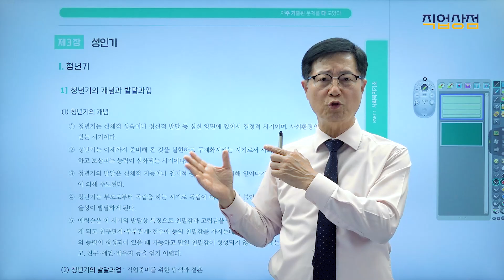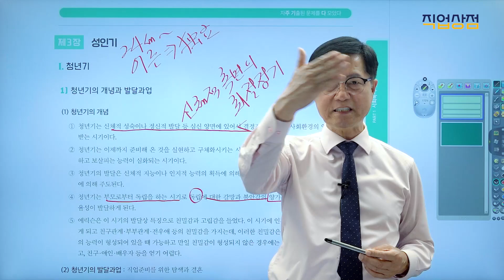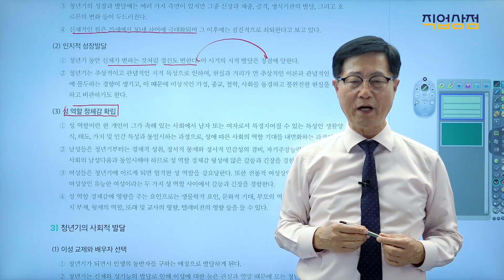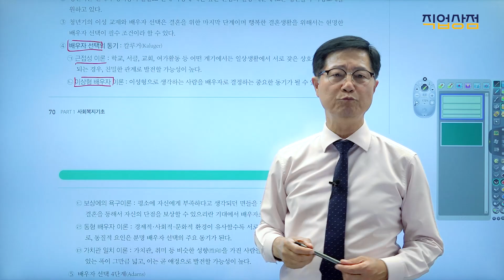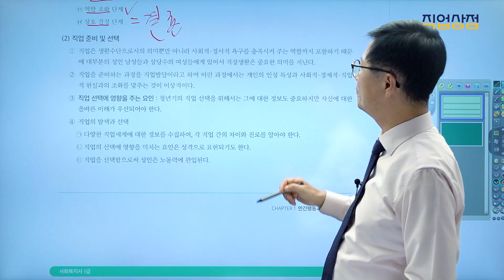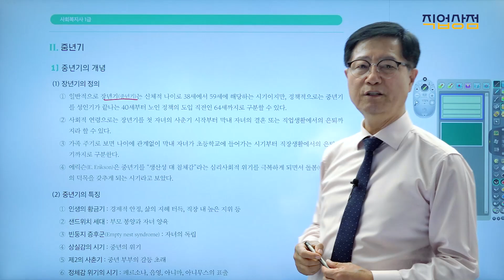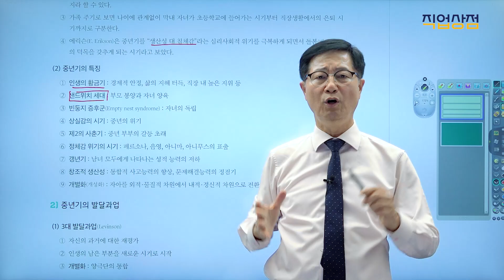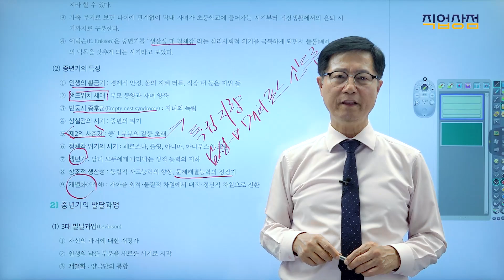사회복지사 1급 1단원 ◀사회복지기초▶ 1영역 [인간행동과 사회환경 10-1강 성인기청년기· 중년기·노년기] 기본이론 고병갑 교수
함께 성장하며 꿈을 이루는 여정에 늘 감사드립니다.

궁금하신 사항이나 문의가 있으시면,
카페로 문의 부탁드립니다.